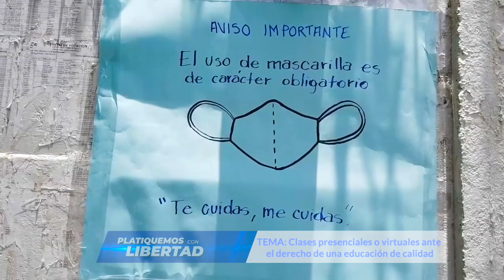Platiquemos con Libertad - Clases presenciales o virtuales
🔴 ¿Clases presenciales o virtuales? es el dilema que enfrentan los padres de familia ante el derecho de una educación de calidad. Les invitamos a conocer las recomendaciones de los especialistas este sábado a las 7 de la noche en nuestro Programa